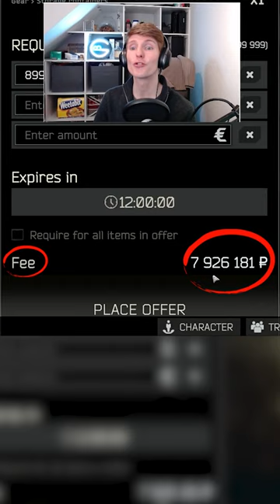WARNING: Do NOT Sell Pumpkins On The Flea!